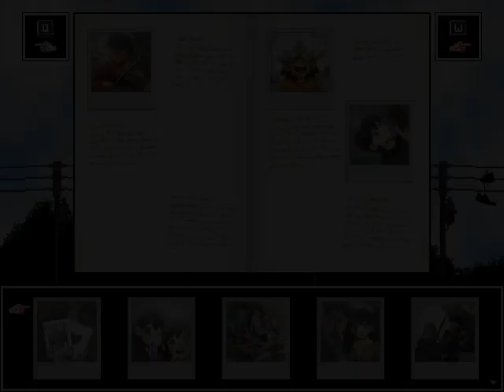Photos - OMORI (Part 25)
We're getting close...